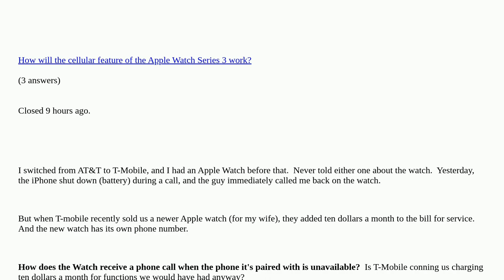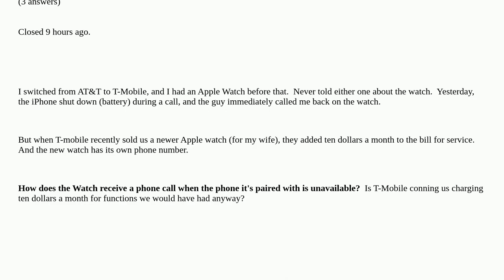Apple: How does Apple Watch get a phone call?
How does Apple Watch get a phone call? duplicate

A special thanks goes out to the community

  apple-watch iphone